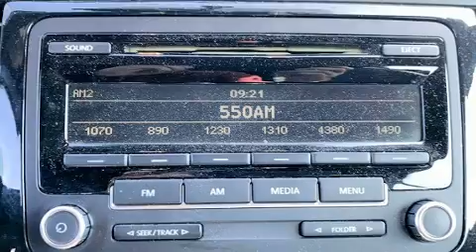2013 Volkswagen Beetle 2.0T w/Sound/PZEV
BidCars Boston
623 Providence Hwy
in Walpole, MA 02081

You can expect a lot from the 2013 Volkswagen Beetle. Volkswagen made sure to keep road-handling and sportiness at the top of it's priority list. Smooth gearshifts are achieved thanks to the efficient 4 cylinder engine, providing a spirited, yet composed ride and drive. Our aim is to provide our customers with the best prices and service at all times. Please don't hesitate to give us a call.